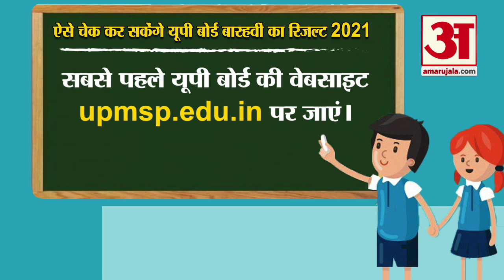UP Board 10th-12th Results : July के तीसरे हफ्ते में होगा जारी, जानिए कैसे Check करें अपने परिणाम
Uttar Pradesh Class 10th And Class 12th Students के लिए बड़ी खबर है। अपने अपने Results के इंतजार में बैठे छात्रों के इंतजार की घड़ियां जल्द समाप्त होने वाली हैं।